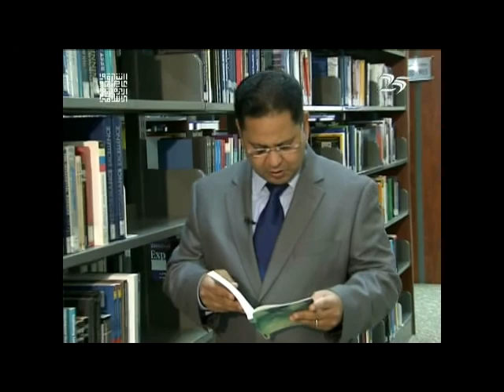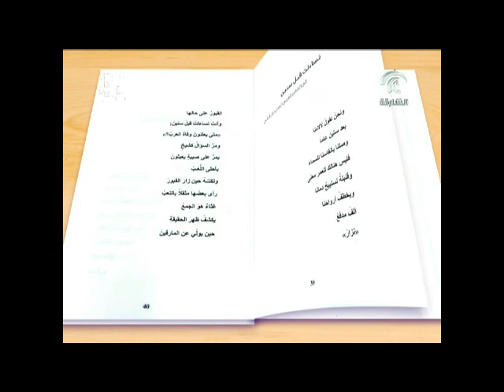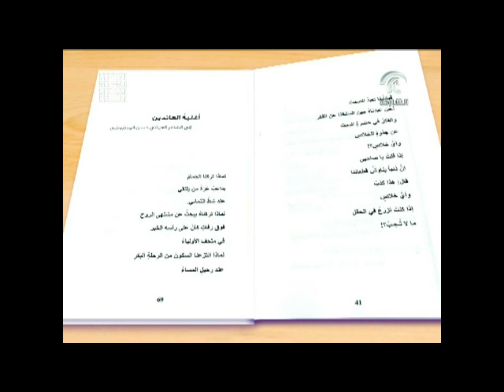برنامج مراكب النور ح 1 الضيف الشاعر محمد البريكي